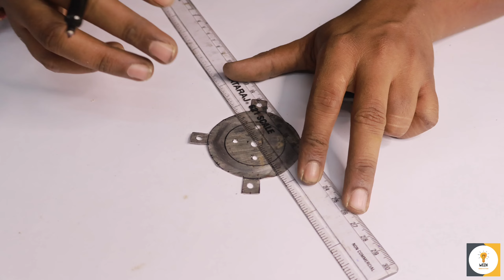Transform a Paint Can into a Working Mini Jet Engine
Want to build a real mini jet engine using simple materials In this video we’ll show you how to transform an ordinary paint can into a fully functional mini jet engine Follow along with this step-by-step tutorial to create your own powerful DIY jet engine right at home. Perfect for science enthusiasts and DIY fans alike this project combines creativity and engineering for an impressive result.